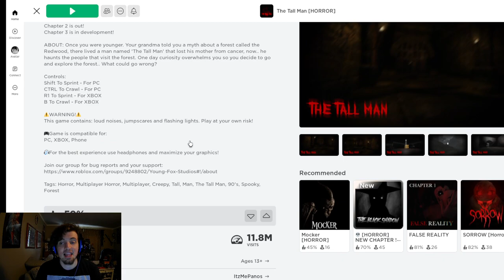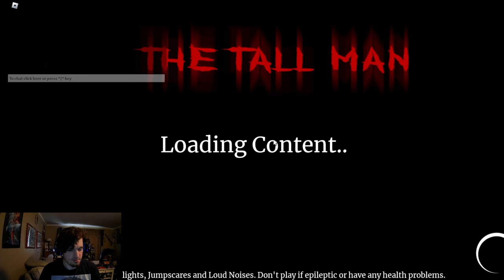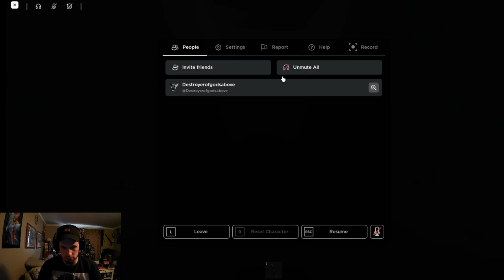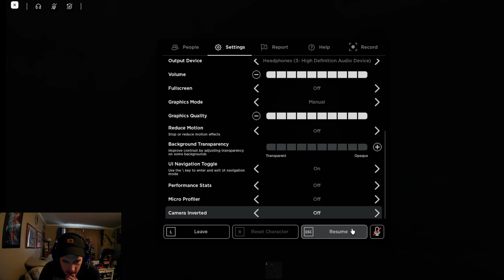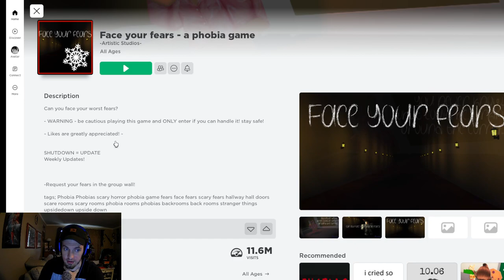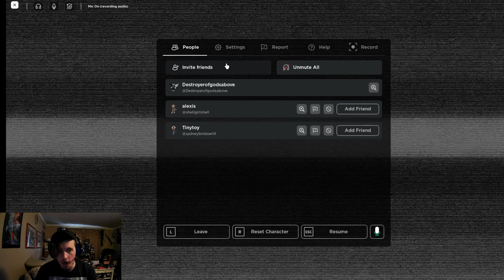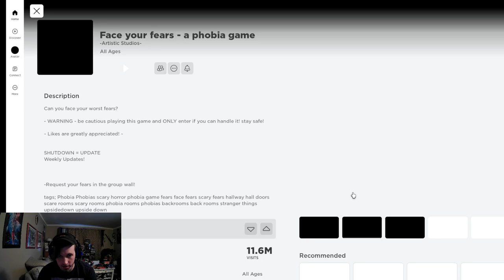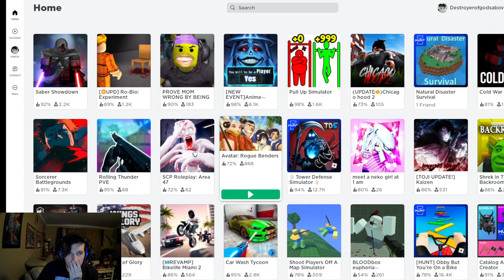Lets play some cringe roblox horror games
I play some cringe roblox games and thats about it